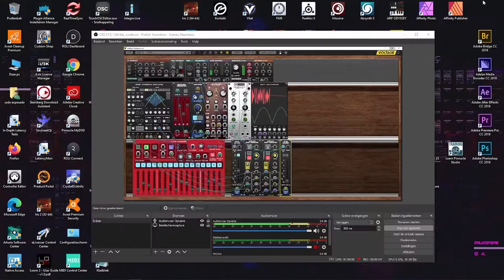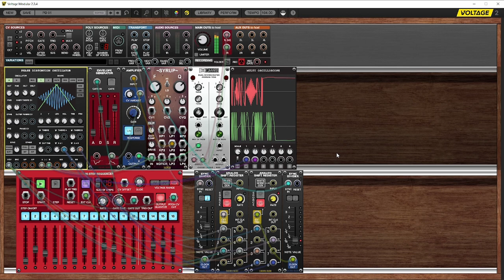Voltage Modular - Phase Distortion Shifts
made with Voltage Modular
with the upcoming Phase Distortion Oscillator of Weevil